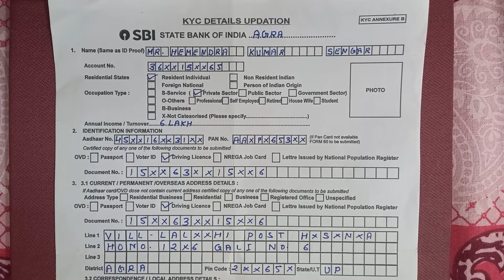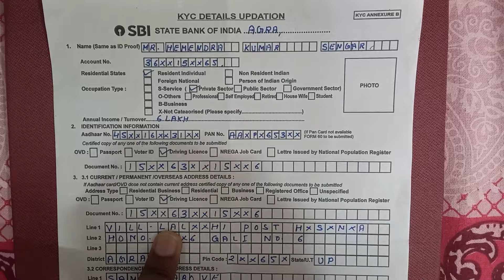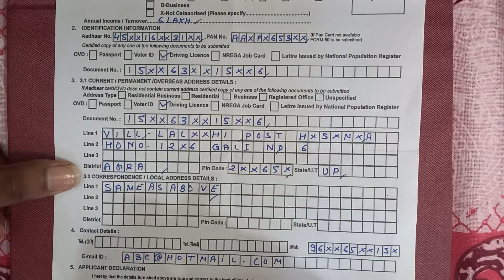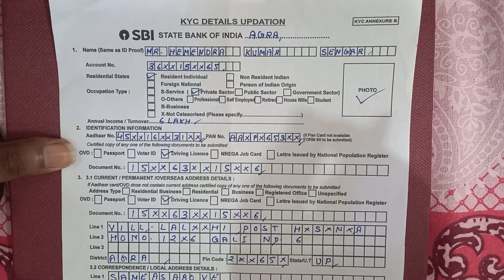How To Fill KYC detail updation form Of SBI Bank/SBI Bank का KYC फार्म कैसे भरे/KYC DETAILS/SBI KYC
2023
KYC update of state Bank of India Bank account